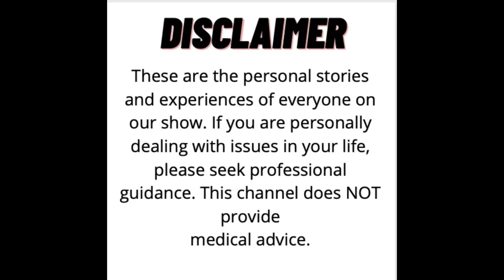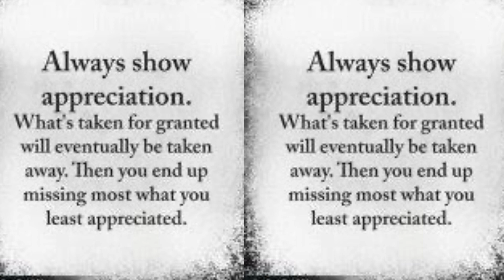TRIGGER WARNING (Columbine Massacre Survivor Lauren Cartaya Talks About Survivor’s Guilt) | R&U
Columbine School Massacre survivor, Lauren Cartaya talks with Doug about moving on from the worst day of her life. She explains how it’s okay to be sad and why we should not take life for granted.